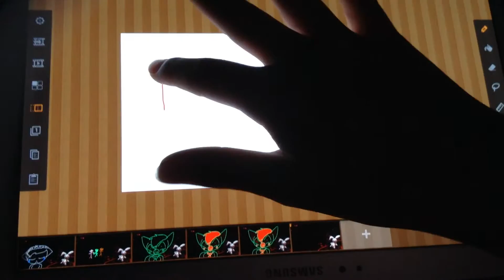For Mrs Panda (and her haters) READ DISCRIPTION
Gimme cookies your a bitch also GIMME COOKIES IS ALLOF PANDAS HATERS IN THIS VIDEO AND IN IT ME AND PANDA ARE KILLING HER HATERS EXPECILY GIMME C00kies